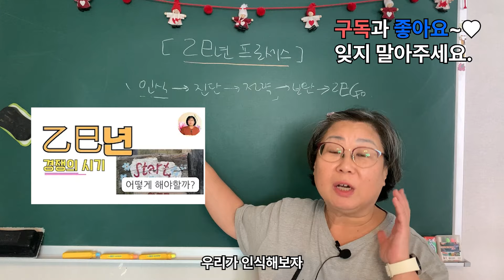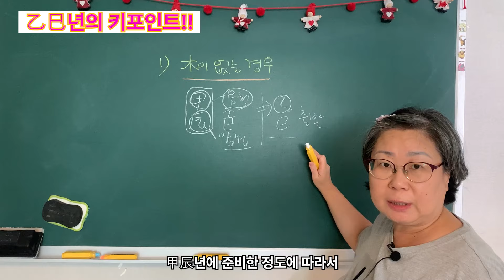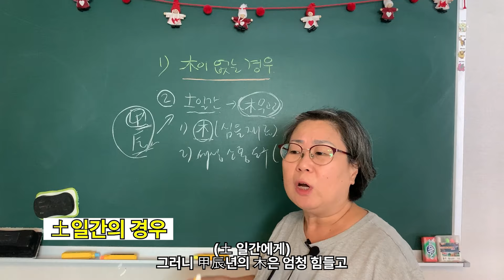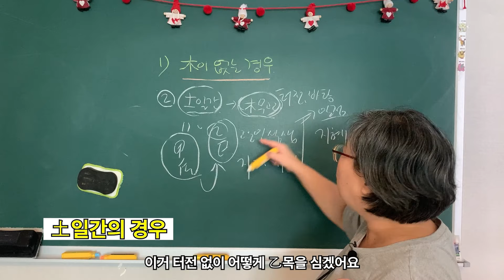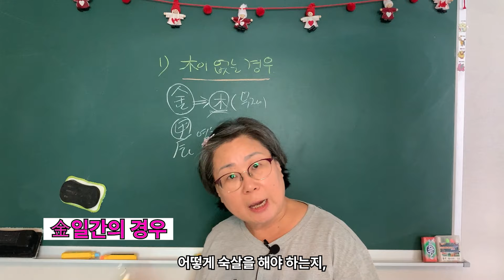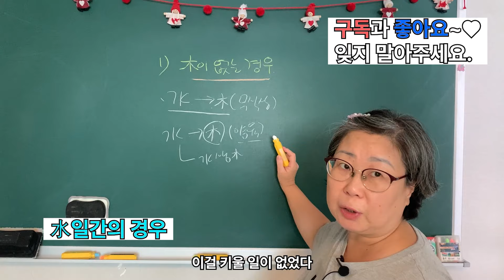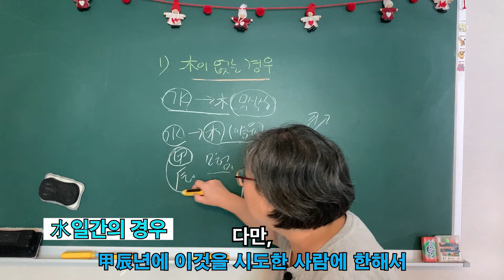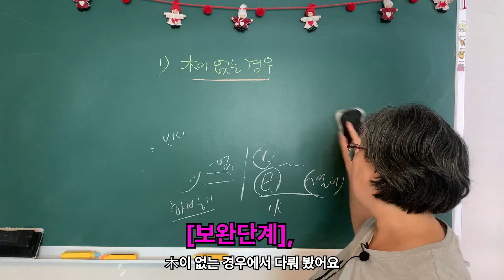[을사년 운세] 사주에 木이 없다면 어떻게 될까? [을사년의 목의 부재]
[미리보는 2025년(乙巳)] 사주 내 木이 없다면?
木일간은 다루지 않았습니다.

木이 가진 의미와 없는 경우
火일간이 木이 없는 경우(무인성)
土일간이 木이 없는 경우(무관성)
金일간이 木이 없는 경우(무재성)
水일간이 木이 없는 경우(무식상)

00:00 25년, 프로세스
01:02 木이 가진 의미
02:06 그런, 木이 없다면
03:20 을사년 키포인트!!
04:38 火일간의 경우(무인성)
06:34 土일간의 경우(무관성)
09:21 金일간의 경우(무재성)
11:37 水일간의 경우(무식상)
14:19 마무리(보완의 단계)

상담문의 연락처가 바뀌었습니다.
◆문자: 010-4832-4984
★카톡: sohwa2023

언제나 알차고 유익한 영상 올리도록 노력하겠습니다.